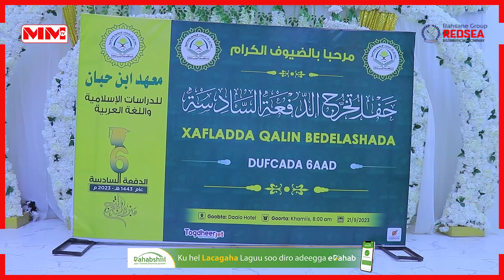Machadka Ibnu Xibbaan Oo Maamusay 61 Arday.